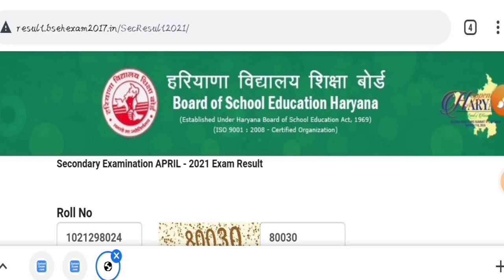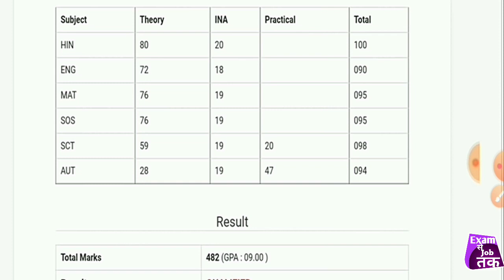Haryana Board 10th class result 2021| hbse 10th result kaise check kare|| hbse naam se result check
Hi

Dosto Aaj Ki Is Video Me Maine Aapko haryana board 10th result check karne ke bare me bataya hai
Mujhe Ummeed Hai Aapko Ye Video Bahut Pasand Aayegi Thank you so much.